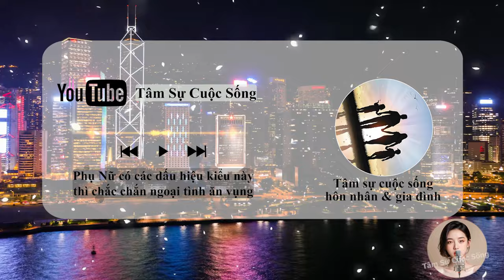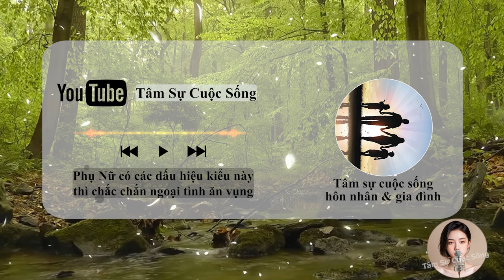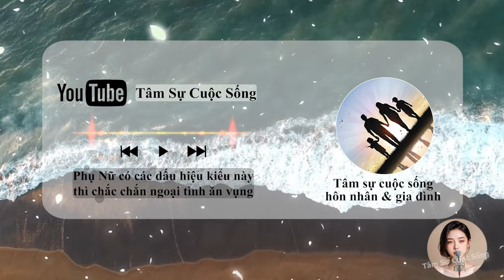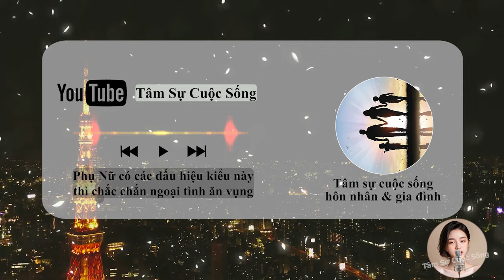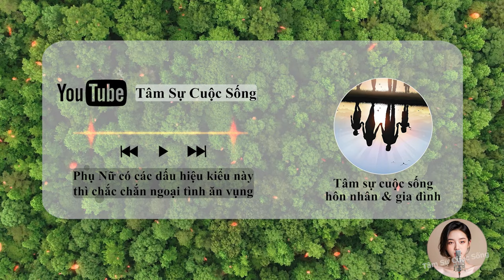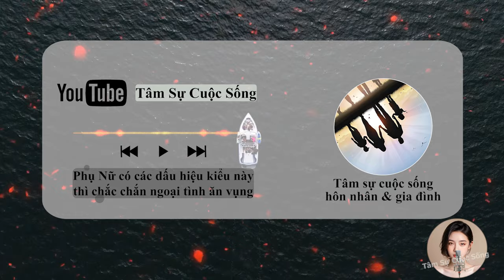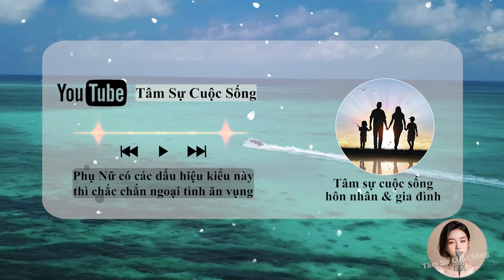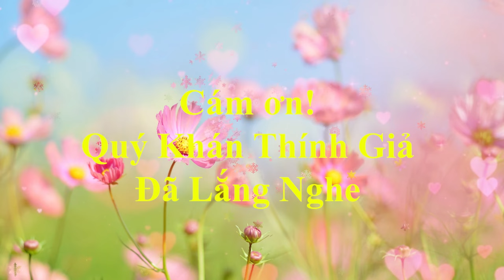Phụ Nữ có các dấu hiệu kiểu này thì chắc chắn ngoại tình ăn vụng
🎦 Lịch Phát Sóng Kênh hàng ngày:
- Sáng: 6h30
- Tối: 19h30